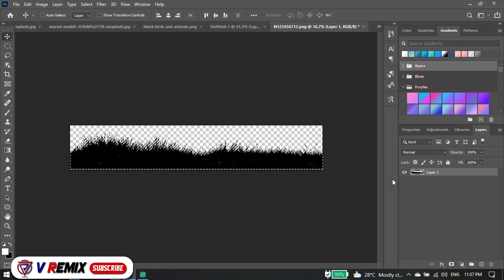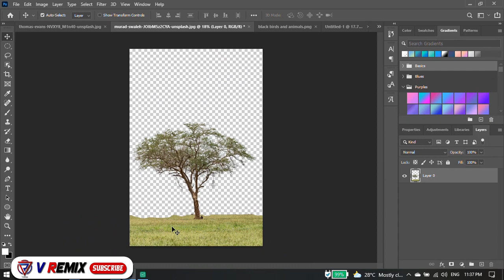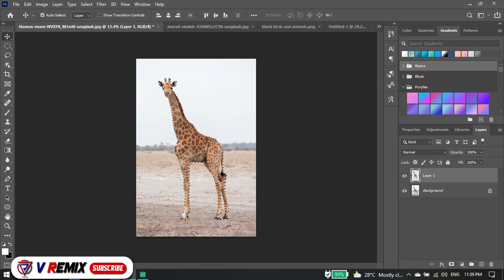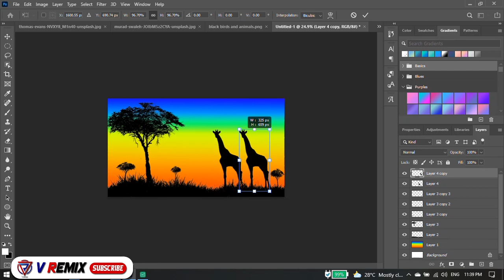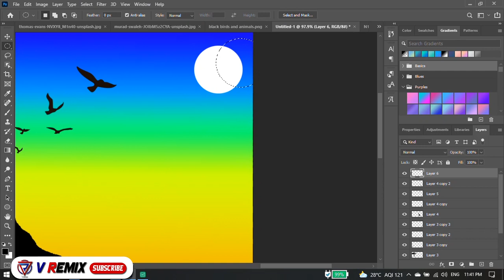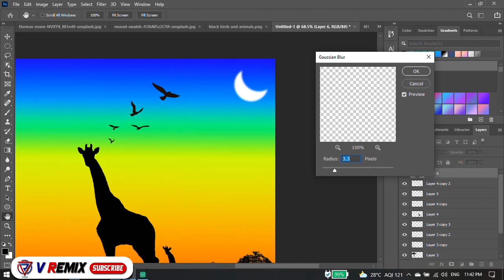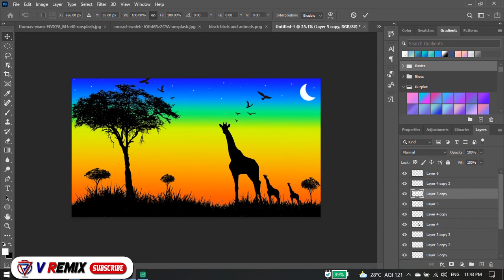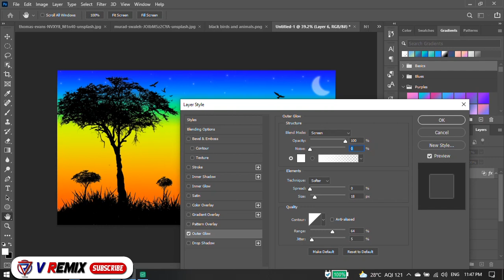Digital painting photoshop beginner tutorial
V Remix